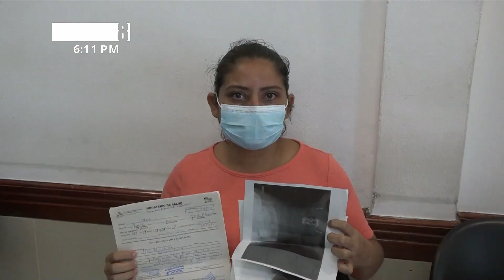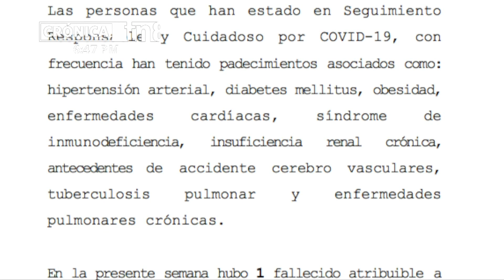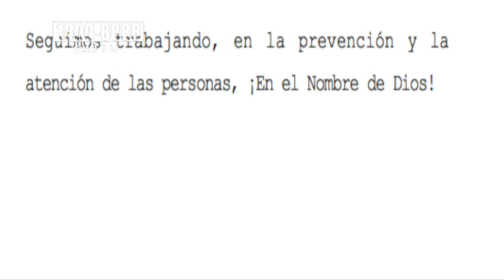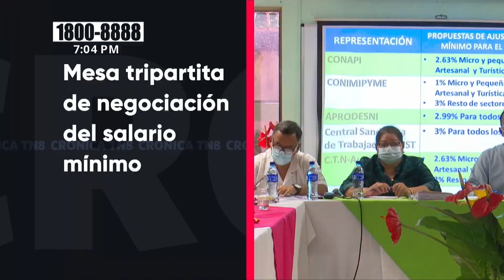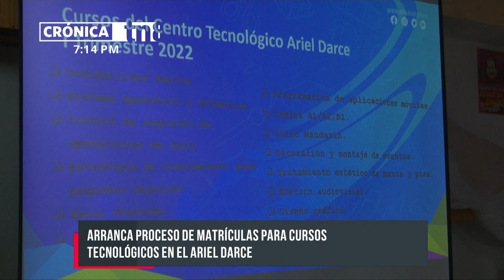🔴 Crónica TN8 - Martes, 11 de enero 2022 - Edición estelar